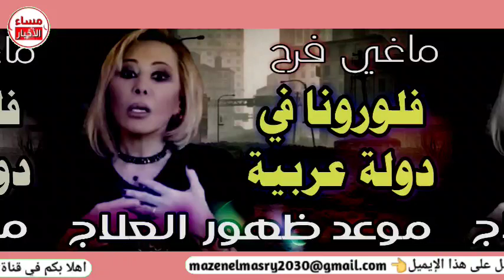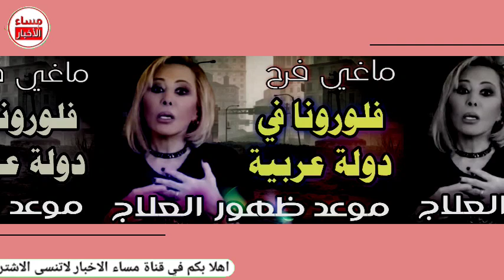ماغي فرح في توقعات عن مرض جديد في دولة عربية وموعد ظهور العلاج Maguy Farah